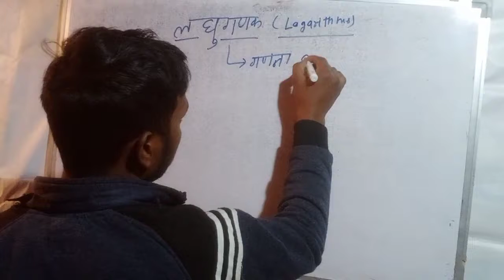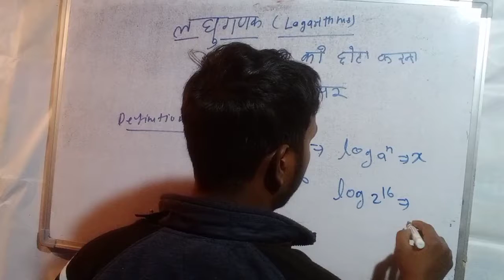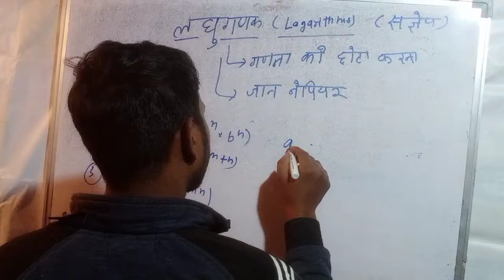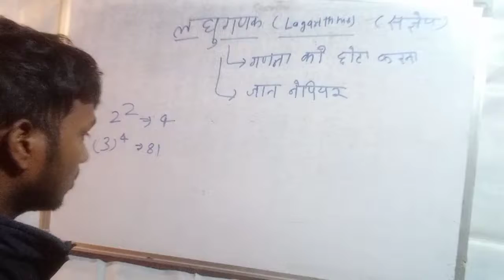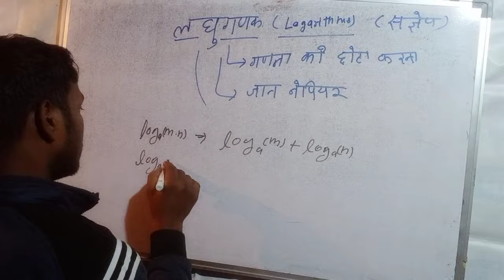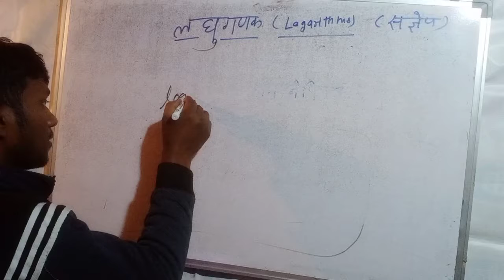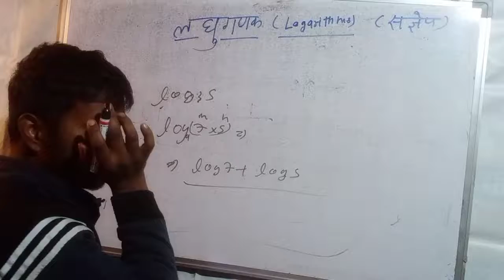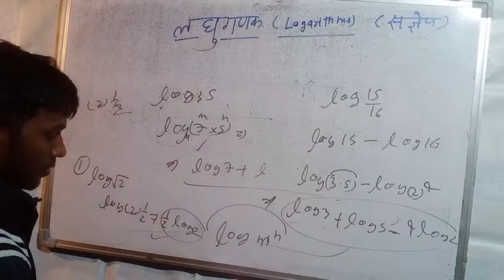बहुपद की पहचान कैसे करते हैं?बहुपद क्या है समझाइए?बहुपद का योग कितना होता है?February 6, 2022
बहुपद की पहचान कैसे करते हैं?
बहुपद क्या है समझाइए?
बहुपद का योग कितना होता है?
बहुपद में कितने पद होते हैं?